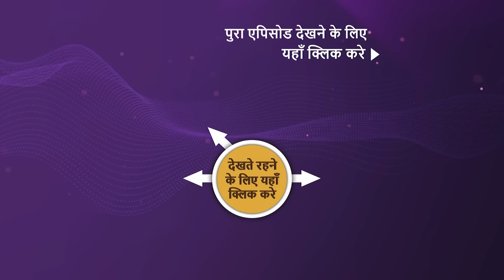NEW! Bade Achhe Lagte Hain 2 - Ep 423 | 12 Apr 2023 | Teaser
Episode 423: Lakhan Worries About Prachi
Prachi goes to the place alone where workers are on strike. Raghav follows her. Prachi shares her feelings about Josh with Raghav while they are at the site of the worker's strike. With Raghav Prachi feels safe. Pihu and Angad's video call Raghav to check up on Prachi. Meanwhile, Lakhan is worried about Prachi. What happens next? Watch the episode to know more.

Show Name: Bade Achhe Lagte Hain 2
Cast: Nakuul Mehta, Disha Parmar
Episode: 423
Director: Sahir Raza, Pranveer Singh
Producer: Balaji Telefilms

About Bade Achhe Lagte Hain 2:
Ram Kapoor, a successful businessman who can do anything for his family, believes he has lost his one and only love. Priya Sood, a middle-class teacher with a strong worldview, believes romantic love does not exist. These two lonely people with broken hearts are brought together in marriage. Will love to find them?